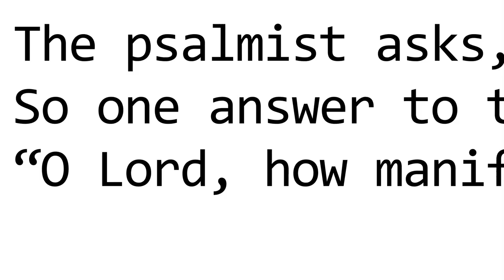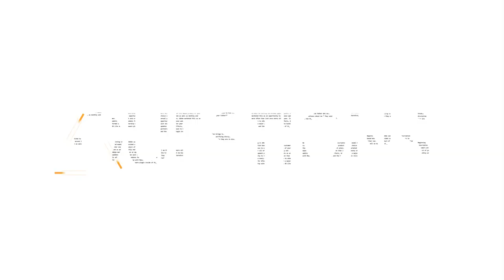Hard Questions: Genesis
This week on Hard Questions we ask our panel of pastors: where did Cain get his wife? What is the biblical significance to the number 7? And... why did God allow Satan to afflict Job? Does this prove God will afflict us? All that and more on Hard Questions, Thursday at 2PM, 9PM; and Sunday at 4:30PM.